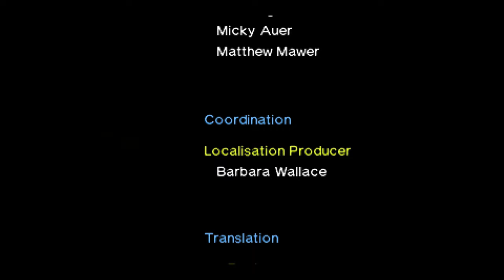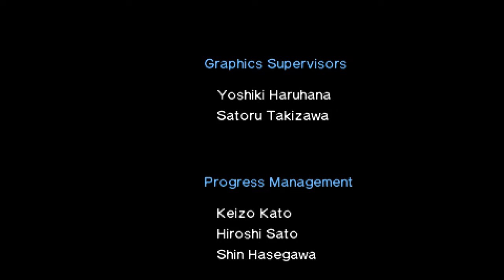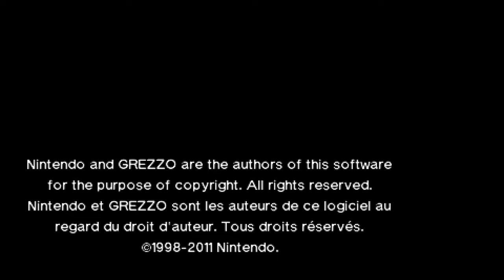Zelda Ocarina of Time 3D (4K60) - 100% Walkthrough Longplay - Part 28 - Ganondorf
Welcome to my walkthrough for The Legend of Zelda: Ocarina of Time 3D (4K) for Nintendo 3DS.

Huge thanks to Henriko Magnifico for creating this glorious texture pack!